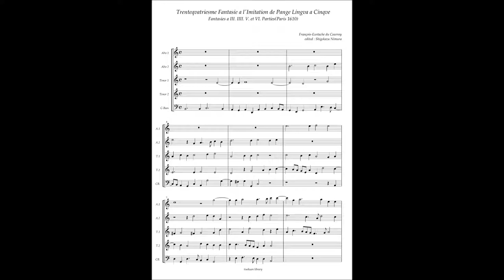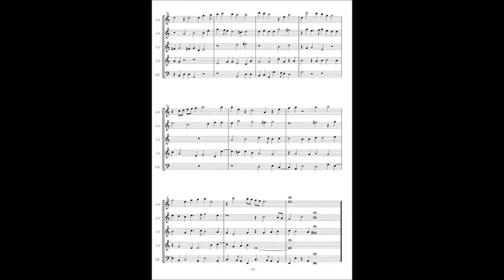François-Eustache du Caurroy, Fantasies(1610) No.34 a l'Imitation de Pange Lingua à5